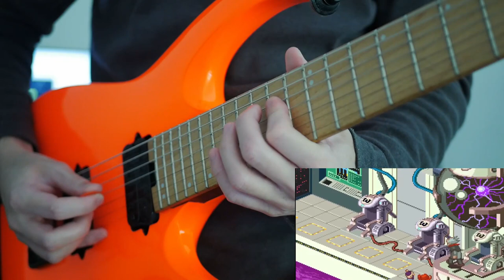Megaman Battle Network 3 - Guitar Medley (Epilepsy Warning)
Well it's finally here after 3 months. It was difficult to push through but I think I can finally call it done. This is my guitar arrangement and medley of Megaman Battle Network 3 music. I have only played the game once when I was a kid but I hope I was able to do the themes justice!

Original Composer: Yoshino Aoki

Tracklist:
1. Main Theme (0:00)
2. Scientific Forefront (0:30)
3. Spreading Network  (1:00) EPILEPSY WARNING
4. Shooting Enemy (1:45)
5. Blind Mode (2:17) EPILEPSY WARNING
6. Maze of Wildness (2:57)
7. Save A Life (3:36)
8. Boss Battle! (4:09)
9. Navi Customizer (4:47)
10. N1 Grand Prix! (5:33)
11. Final Transmission (6:01)
12: Great Battlers (6:31)
13: Dangerous Black (7:08)
14: VS. Proto (7:50)
15: Shine In The Dark (8:47)
16: Farewell (9:36)

In this video I'm trying new things out with lighting, let me know if you would like to continue seeing this in my videos.

Gear used:
Jackson HT7 Misha Mansoor Juggernaut
Fender Newporter Acoustic
SIRE Marcus Miller v3
Submission Audio DjinnBass
Ibanez Talman TMB30
Neural DSP: Archetype Nolly + Plini
GetGoodDrums: Modern & Massive
GGD One Kit Wonder: Metal + Modern Fusion
Serum